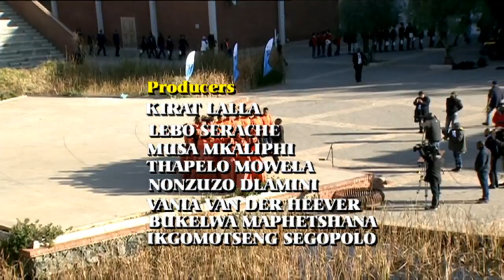2019 National Science Week l Sol Plaatje University Choir